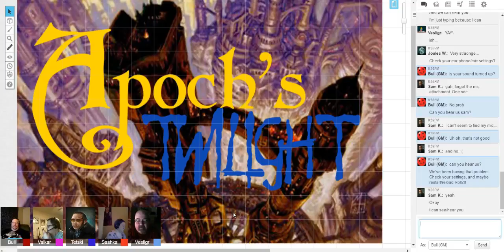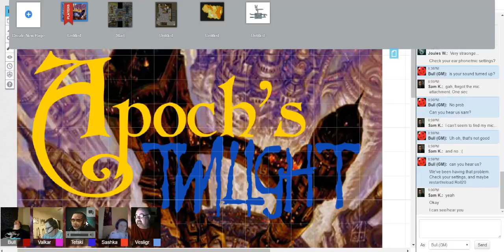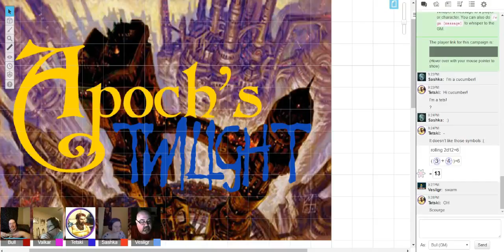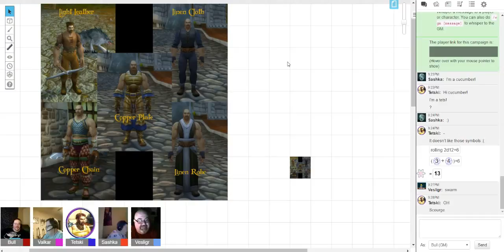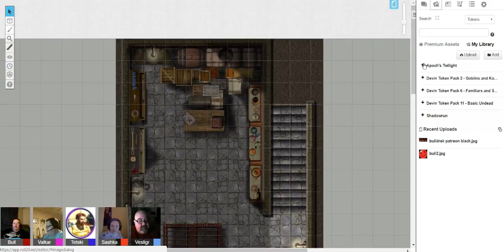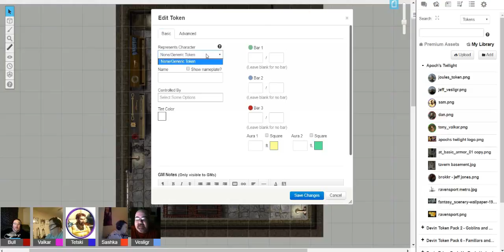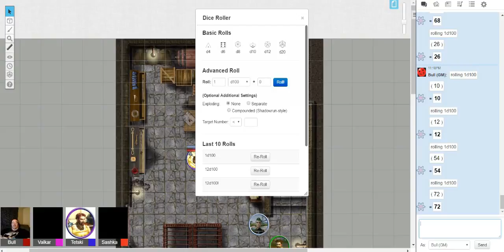Apoch's Twilight Actual Play - Episode 1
Welcome to Apoch's Twilight, a Tabletop RPG where the players are trapped as their avatars inside a video game, a fullly immersive "Post-Apocalyptic MagicPunk" Virtual Reality MMORPG.

Apoch's Twilight is a custom designed game world and system designed from the ground up, written and created by myself (Steven "Bull" Ratkovich), being run through Roll20 for Patrons of my Patreon Campaign.

Cast:
Valkar - Tony Glinka
Tetski - Samuel King
Sashka - Joules Watts
Besligr - Jeff Jones

Bulldrek Merch!  T-Shirts and more!